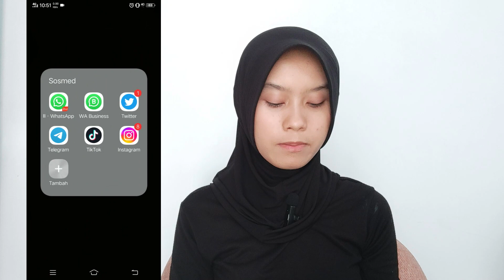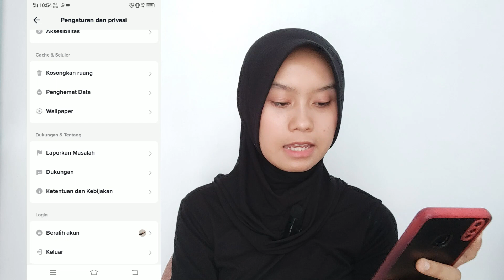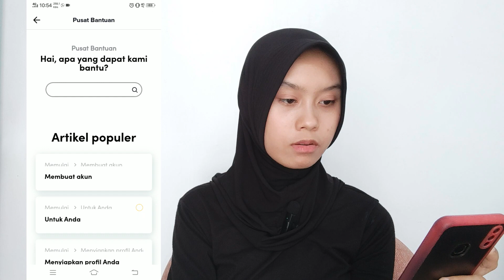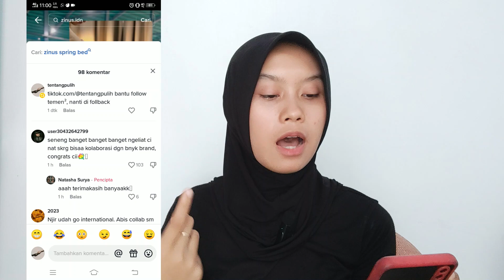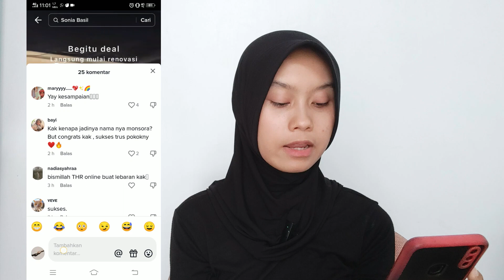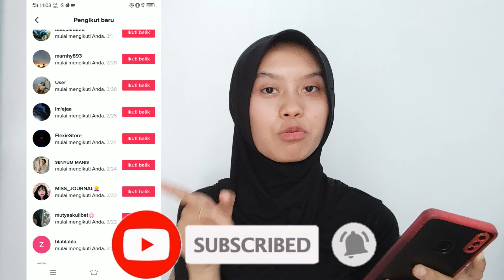WOW! TRIK JITU FYP TIKTOK DAN BANYAK YANG LIKE! TANPA CURANG! - QUEEN TUTORIALKU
Terimakasih buat kalian yang sudah mampir di channel Queen Tutorialku
Semoga kontennya bermanfaat untuk kalian semua dan semoga channelnya semakin berkembang kedepannya.

cara menambah like di tiktok terbaru,cara menambah like di tiktok tanpa aplikasi,
cara menambah like di tiktok permanen gratis,cara menambah like di tiktok gratis terbaru,cara menambah like di tiktok 2022 gratis,cara menambah like di tiktok dengan cepat gratis,cara menambah like di tiktok di google,
cara menambah like di tiktok gratis,cara menambah like di tiktok gratis tanpa aplikasi,cara menambah like di tiktok terbaru 2023,cara menambah like di tiktok 2023,cara menambah like di tiktok 2023,
cara menambah like di tiktok gratis tanpa aplikasi 2023,cara menambah like di tiktok terbaru,cara menambah like di tiktok tanpa aplikasi,cara menambah like di tiktok permanen gratis,
cara menambah like di tiktok gratis terbaru,cara menambah like di tiktok 2022 gratis,cara menambah like di tiktok dengan cepat gratis,cara menambah like di tiktok di google,cara like di tiktok banyak 2023,
cara like di tiktok banyak,cara like di tiktok banyak 2023 gratis,cara like di tiktok banyak 2023,cara membuat like di tiktok banyak tanpa aplikasi,cara dapat like di tiktok banyak,
cara membuat like di tiktok banyak,cara agar like di tiktok banyak 2023,cara biar like di tiktok banyak 2023,cara like tiktok banyak 2023,cara like tiktok banyak gratis,
cara like tiktok banyak tanpa aplikasi 2023,cara agar video tiktok banyak yang like dan pengikut,cara agar video tiktok banyak yang like,cara agar video tiktok banyak yang nonton,